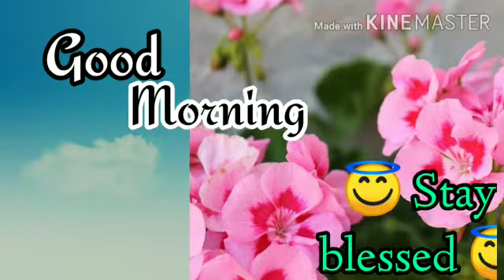Good morning happy Thursday wishes thoughts with ❤️ flowers and music just for you status video